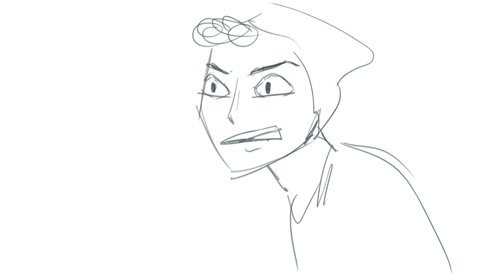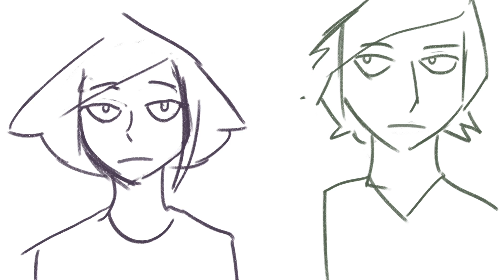DRIVE ANIMATIC 02 WITH VERTICAL SLICE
all sfx are for proof-of-concept only